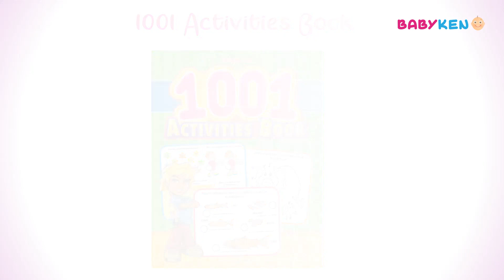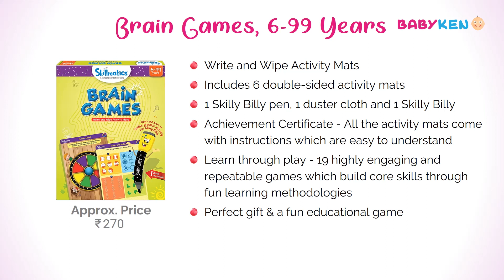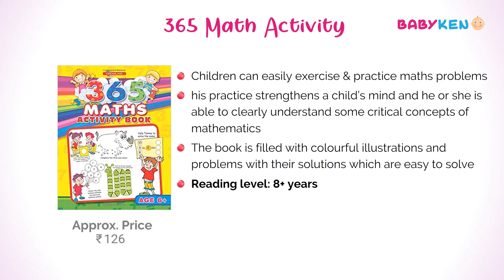6 Best Maths Activity Books for 6 - 8 Years Kids | Easy Way to Teach Your Kids with Books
Great Summer Sale Deals Buy products across Home, Kitchen, Garden, Furniture, Sports and more now online at Amazon India All Beauty Blockbuster Deals Deals on T-shirts, Dresses & more Great Republic Day Sale - Check Best Deals Friends, Check Live Sale & Today's Deals for You in Great Indian Festival 6 Best & Self Motivated Book for Kids age between 6 to 8 Years
505 Activities for Kids Paperback
1001 Activities Book Paperback – 2019
Skillmatics Educational Game: Brain Games, 6-99 Years

Brain Games for Clever Kids (Buster Brain Games) Paperback – 12 Oct 2016
GIKSO 100 Maths Puzzles Book - Brain Boosting Mathematical Activities for Age 7+ Years Old Kids | Game Book Paperback – 2019
Creative Educational Aids P. Ltd. Number Fun 123 Puzzle (Multi-Color, 40 Pieces)
Maths Games for Clever Kids (Buster Brain Games) Paperback – 31 Mar 2018

Creative's Math Addition Puzzle (Multi-Color)
Creative's Fun With Fractions Puzzle (Multi-Color, 56 Pieces) -
Skillmatics Educational Game : Math Master (6-9 Years) | Creative Fun Activities for Kids | Erasable and Reusable Mats
ThinkFun Math Dice Junior Game for Boys and Girls Age 6 and Up - Teachers Favorite and Toy of The Year Nominee
Assemble Present Children Mathematical Intelligence Stick Digital Figure Game Digital Stick Toys Number Puzzle Block with A Box Preschool Educational Toys

pre school activity books
Best colouring books for kids
panchatantra story books for kids

Trinkets & More Wooden Double-Sided Calculation Shelf Abacus with Counting Addition Subtraction Maths Toy, Above 3 Years (Multicolour)